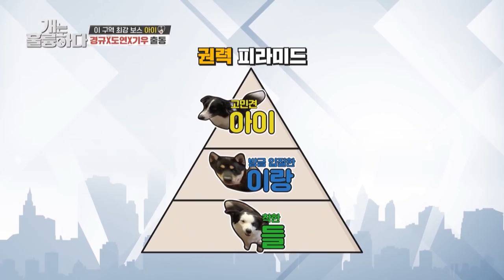Hyungwook has a serious look on his face (Dogs are incredible) | KBS WORLD TV 210505